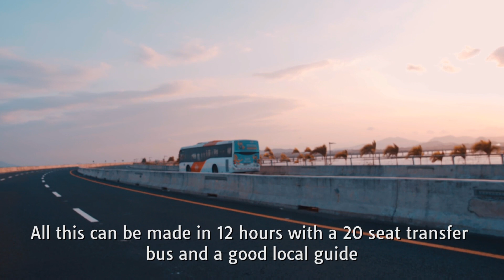Day Trip from Bucharest to Transilvania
Hey there travel bees,
Visiting Transilvania is mysterious, exciting, luxurious and welcoming, from kings and queens to horror legends and alive towns between the mountains with fresh air and friendly people that are always happy to welcome you.
If it seems interesting enough I can be your guide and help out, with a 20 seat, high quality transfer bus.

I hope you enjoy this video and see you guys later!